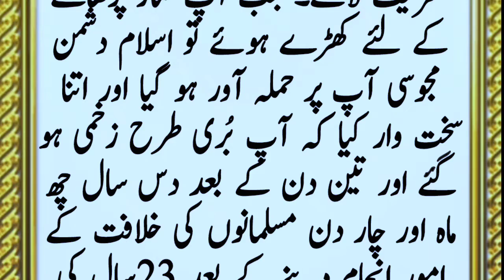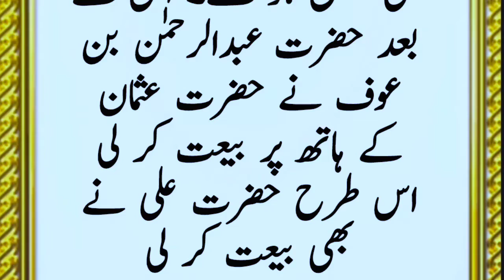Shahadat Hazrat Umar Ka Waqia 2022/emotional waqia/Hazrat umar ki Shahadat first Muharram ul Haram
hazrat umar ka wisal, hazrat umar farooq, hazrat umar ka insaf